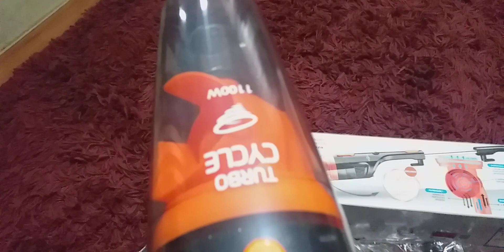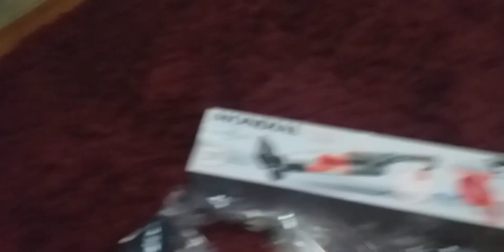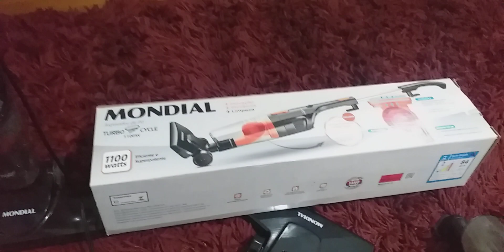ASPIRADOR VERTICAL MONDIAL TURBO CYCLE 1100W × MONDIAL TURBO PREMIUM 1200W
Testando eficiência e funções